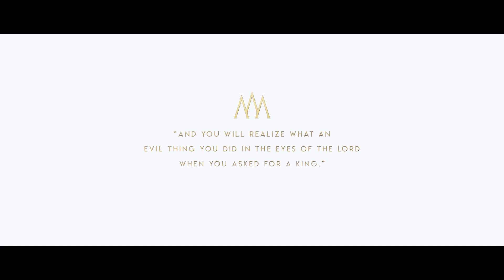The Coming King - The Kings of Israel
Let’s start at the end. It is 586 BC. Jerusalem has fallen.

The last king of Judah, blinded and chained, shuffles slowly into exile. The kings of Israel have all been defeated; God’s chosen city and his temple destroyed by Israel’s opposition, but ultimately by the sin of God’s people.
In this new series, The Coming King, we will be exploring God’s perceived defeat in 1 and 2 Kings, the slippery slope of sin and the foreshadowing of a greater kingdom and plan to come. As a church, we will seek to answer the question, ‘how could a perfect and almighty God allow his kingdom to crumble?

We can’t wait to dive into the life and times of the kings of Israel as a church and cast our eyes to the one true coming king, Jesus.